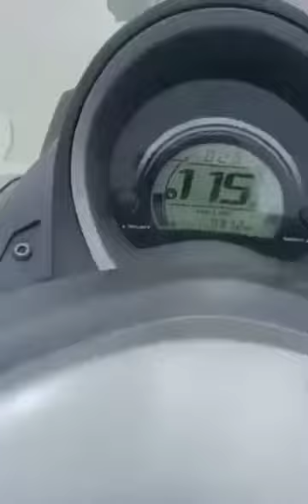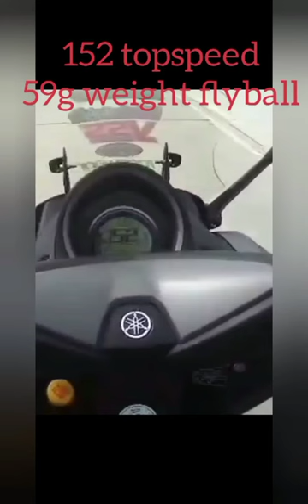Nmax 155 ABS stock bore, stock stroke, Using pitsbike cvt,(pulleyset) Special Cam by Motospeed.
stock stroke
stock bore
pitsbike cvt(pulleyset)
special cam(Motospeed)